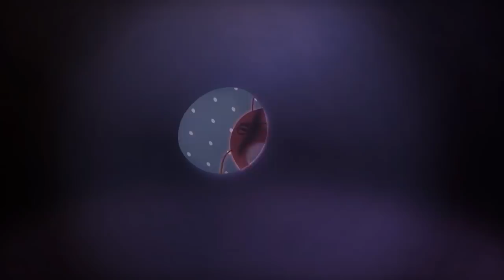LARVA - A LARVA LOVE STORY | Cartoons | Comics | Larva Cartoon | LARVA Official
A beautiful worn Pink come out of an apple suddenly. Red

🐌 THE CHARACTERS 🐌
💛 Yellow 💛